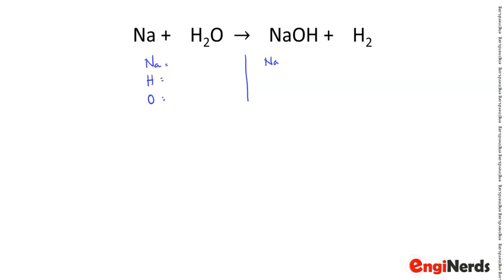Balancing Chemical Equation (Tagalog / Filipino) Solved Problems 1 - Chemistry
Balancing Chemical Equation (Tagalog / Filipino) Solved Problems 1 - General Chemistry